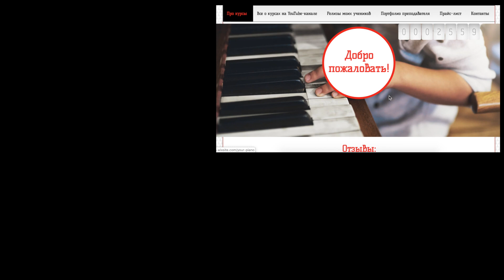Генрих и Станислав Нейгауз. Отец и сын. Интеллигенты среди товарищей.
Видео о жизни и творчестве великих пианистов и педагогов 20 века - Генриха Густавовича Нейгауза и его сына Станислава Генриховича Нейгауза. Также о личной жизни Генриха Нейгауза, какую роль в его жизни сыграл Борис Пастернак, о затворничестве Станислава Нейгауза на даче Пастернака в Переделкино.

▪️Тайминг:
0:03 школа Нейгауза
0:34 быт Генриха Нейгауза
1:21 Милица Соколова-Бородкина. Измена
1:50 Борис Пастернак
3:01 арест Генриха Нейгауза
3:44 методика преподавания Генриха Нейгауза
3:54 Станислав Нейгауз. Детство и юношеские годы
5:13 Станислав Нейгауз и конкурс Шопена в Варшаве
6:09 Станислав Нейгауз. Особое качество
6:57 интеллигент среди товарищей
8:12 Станислав Нейгауз на уроках
9:18 фальшь в музыке
9:44 зачем вы живете на этом свете?
10:12 дилетантизм
10:39 о записях Станислава Нейгауза
10:58 дача Бориса Пастернака
11:14 об одиночестве

Структурированные видео-курсы:
1) "PRO PIANO" (фортепиано и муз.развитие)(взрослый 11+) - 113 видео-уроков
2) "MUSIC THEORY" (теория музыки + сольфеджио) - 30 + 13 видео-уроков
3) "PUZZLE PIANO" (фортепиано и муз.развитие для детей 4-10 лет) - 72 видео-урока
4) "ДЖАЗОВАЯ ГАРМОНИЯ" - 9 видео-уроков
5) ДЖАЗОВЫЕ УПРАЖНЕНИЯ, МЕНУЭТЫ И ЭТЮДЫ ОСКАРА ПИТЕРСОНА (19 штук)
6) "УПРАЖНЕНИЯ ГАНОНА БЕЗ НОТ" (по формулам) - 33 видео-урока
 + с PDF-лекциями и несколькими схемами проведения индивидуальных онлайн-уроков (разноформатные пакеты аудио-видео, письменных и практических заданий и разборов любимых композиций) - см. на сайте.

Использованная литература:
1) "Нейгаузы: Густав, Генрих, Станислав", редактор-составитель Б.Бородин, ООО "Дека-Вс" (2007)

▪️Если вам нравятся мои видео, вы можете помочь в развитии канала:
Rustam Khassen.
✔️номер карты Kaspi: 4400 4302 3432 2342 (KZ)